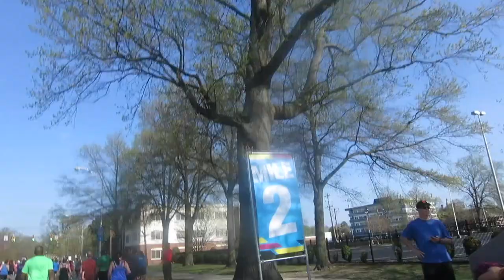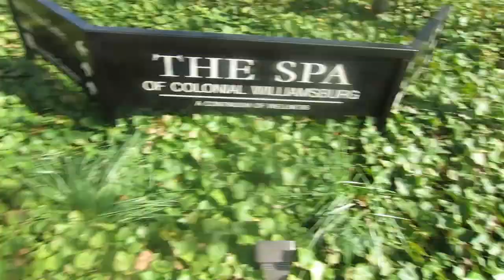2018 Ukrop's Monument Avenue 10k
Running the Ukrop's Monument Avenue 10k with my parents followed by a trip to Williamsburg.